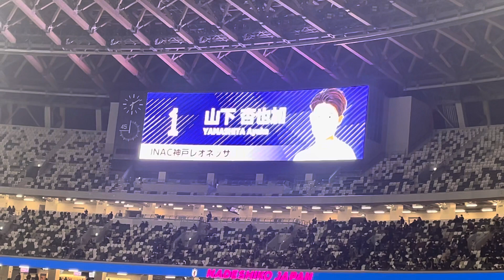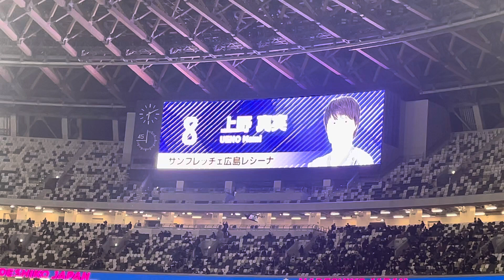なでしこJAPAN スタメン